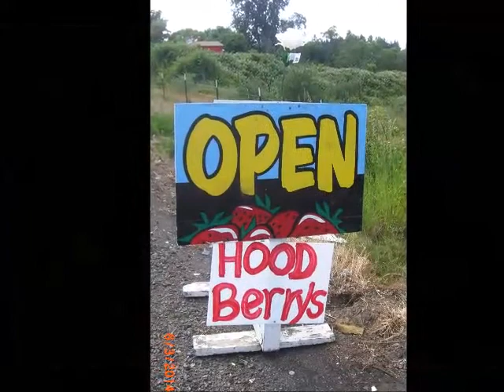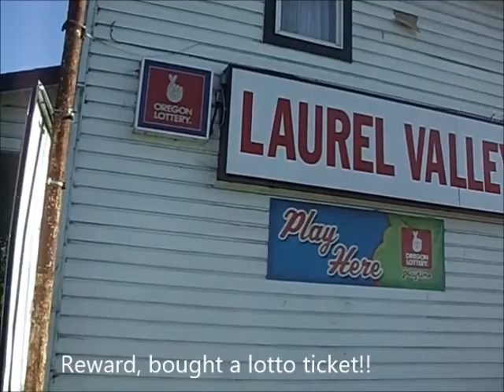Magic in the Hills Training Bald Peak from Laurelwood , 2014 June 2014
A short video continuing the Magic in the Hills theme up the hardest climb to Balk Peak Mountain from Laurelwood  off of Spring Hill Road, Gaston.  This is no ride for the beginner or intermediate.  You must have the LEGS for this meaining quads and calves or you will PAY for it!!  Thankfully, I have been training on hills which has helped me this season tremendously!!  The descent of course is the icing on the cake.  Watch and you'll see.